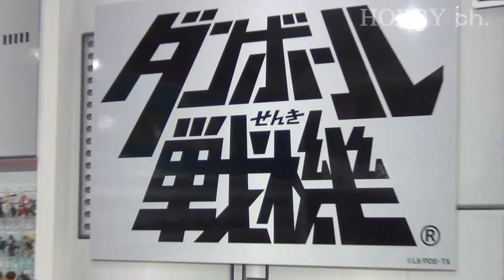ダンボール戦機 東京おもちゃショー2012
東京おもちゃショー2012で撮影したダンボール戦機です。